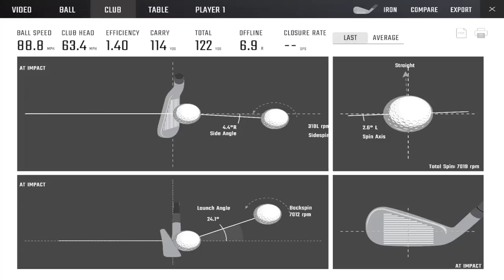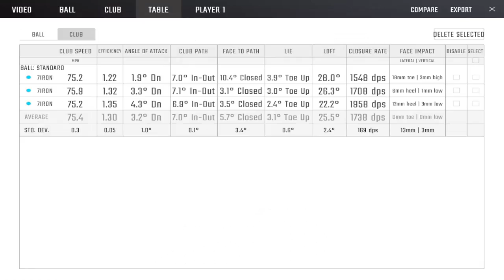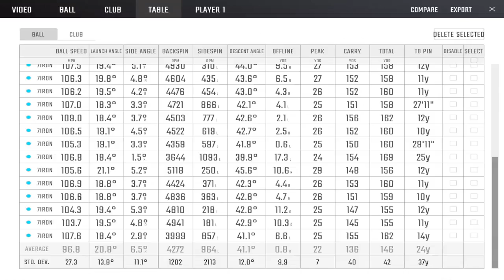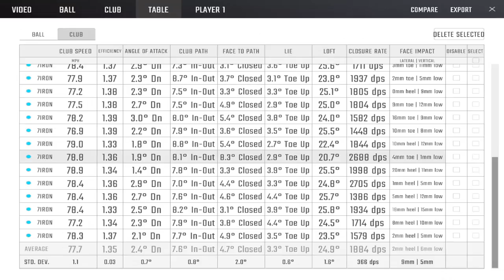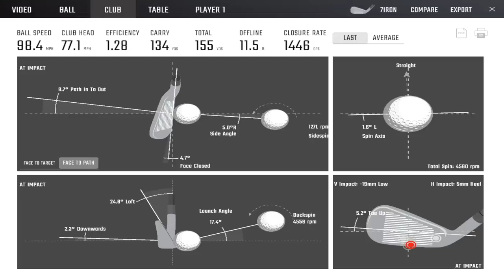Live Lessons #3 with Krystal Li Junior Golfer 01/27/2019 - Increasing Output and Speed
Third video of our series with Krystal, things are coming along very nicely, this lesson quickly turned into more of a self-discovery session where I encourage her to push her limit on how much effort and force she can put into the club and how fast she can swing. The average is definitely up and we reached a big milestone of 110 ballspeed on her last swing of the day hitting 110.6 ballspeed with her 7-iron and just missing out on 80 clubspeed by half a mile on more than one occasion!!!

for more golf swings and cool things!!!

Key points:
2:51 - Looking at 9-iron swing with Krystal
4:41 - Starting to swing with the 7--iron
5:59 - I ask her to add more speed
6:56 - I ask her to add even more speed
8:00 - Setting a goal of 80 mph clubspeed for the day
10:01 - Adding 110 mph ballspeed to the goal for the day
11:45 - 109 ballspeed, very nice swing
12:00 - Lesson will be practicing swinging as hard and fast as she can as it's reduced her slide in the downswing, also I want her to get more comfortable with pushing her limit
12:10 - Faceon video of her swing at a higher speed
19:45 - Reviewing her swing so far
20:45 - Ball toss drill
29:45 - Aggressive stick swinging drill
32:42 - Start swinging the 7-iron again
35:06 - Cleaning up the downhinge idea with her
40:10 - Last swing of the day and she hit 110.6 ballspeed, fulfilling 1 of the 2 goals we set for the day!!! Clutch!!!